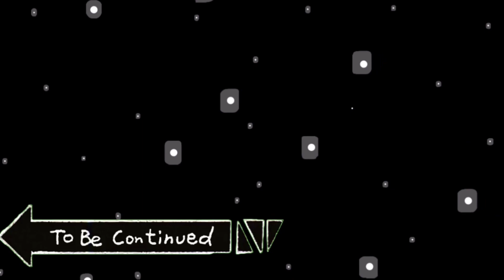Among us ANIMATION story.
Hey guys! This animation was animated by my brother. I’m sharing it because of how awesome it is and I want to know what you all think. Please show some love by liking and sharing it and also comment if you want to see more! Thank you all so much and enjoy the animation! ❤️